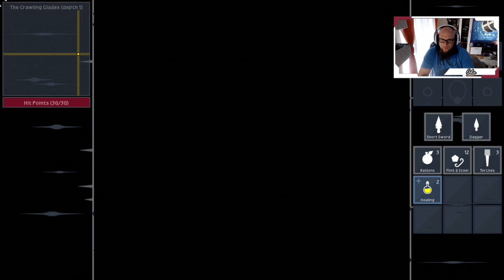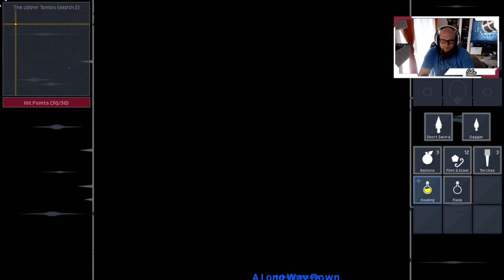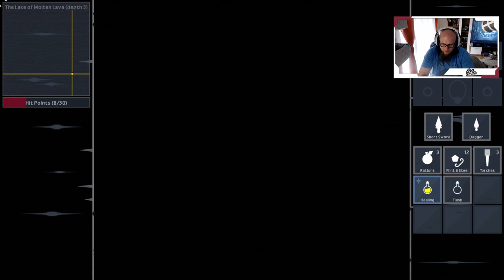Angezockt | UnExplored Unlocked Edition [PS4 Pro] [4K]